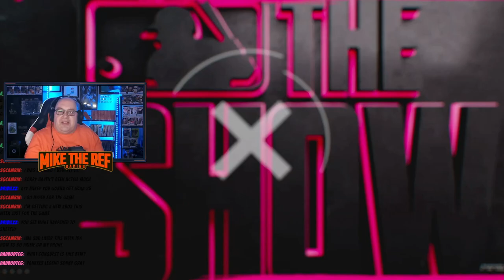REDBIRD ROAST: Cardinals City Connect Jersey Conquest (MLB the Show 24)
With a new season in MLB the show, we have produced some new challenges, and some new jerseys that we need to collect.

Join Mike as he checks out the Conquest mode for the St. Louis Cardinals City Connect Jerseys for 2024.